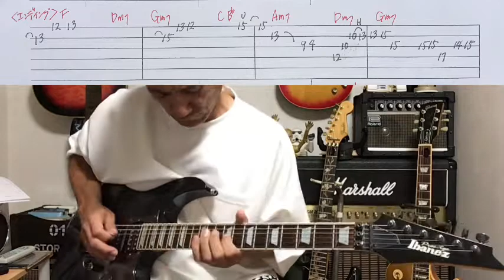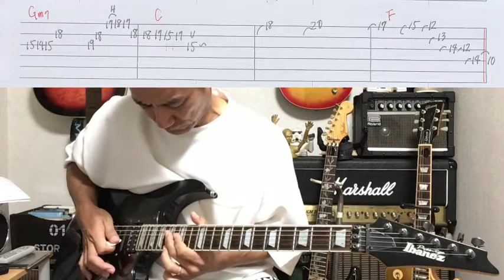Remember Me Live/TUBE⭐︎TAB付⭐︎Guitar cover